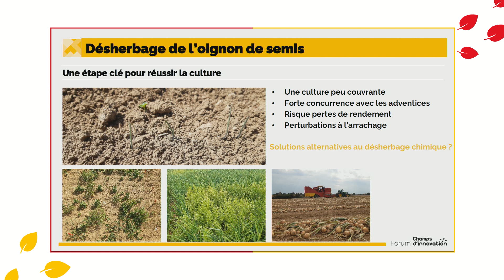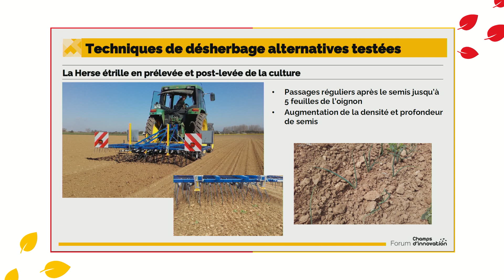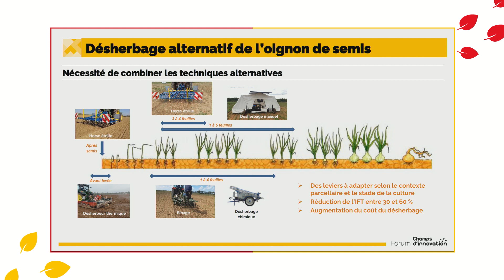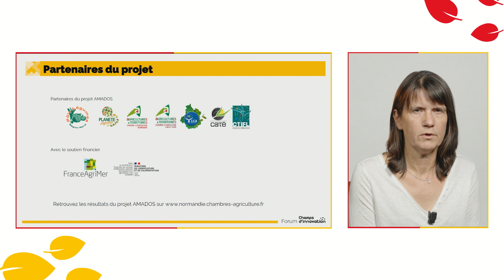📢 AMADOS : Alternatives au désherbage chimique de l'oignon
👉 Des techniques de désherbage alternatives testées au champ pour réduire l’emploi des herbicides en culture d’oignons
🤝 Retrouvez toutes les informations sur cette solution sur notre portail dédié

📝 AMADOS : Application de Méthodes Alternatives pour le Désherbage des Oignons de Semis

🚀 Forum Champs d'innovation 2023, 7 ateliers thématiques et 25 solutions au service des innov'acteurs en Normandie